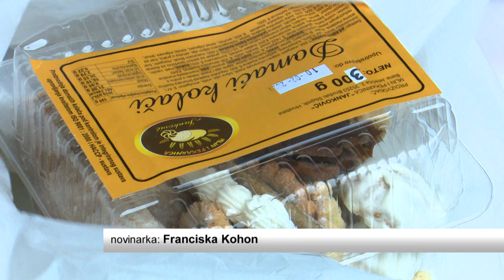SBTV - DNEVNIK - DONACIJA PUČKOJ KUHINIJI U SL. BRODU - 24.12.2020.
Predblagdansko vrijeme tradicionalno su obilježavale brojne humanitarne i druge akcije kojima je cilj uvijek bio isti – pomoći onima kojima je to najpotrebnije. Ove godine, brojna događanje te vrste zbog epidemije nisu niti organizirana, ali Zajednicu žena Hrvatske demokratske zajednice i županijsku Obrtničku komoru to nije spriječilo.

DNEVNIK SBTV-a | PON-PET | 20:00 i 22:00